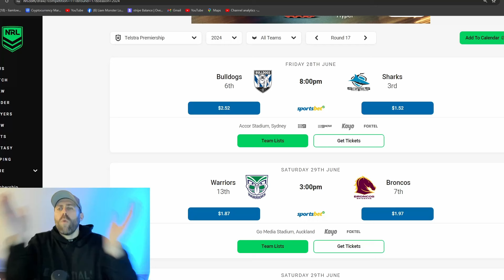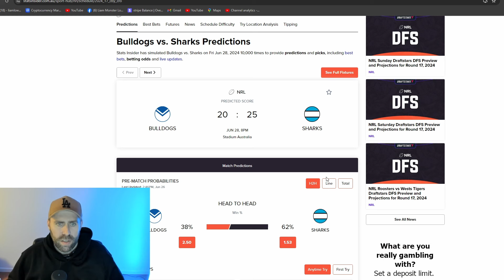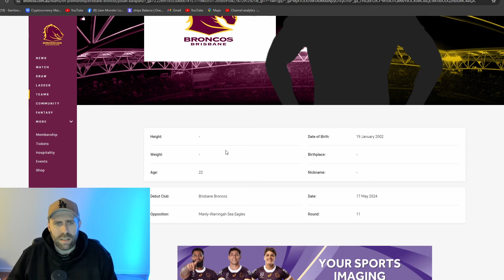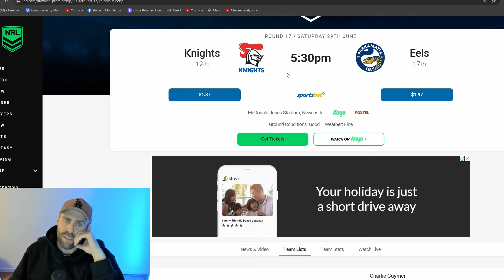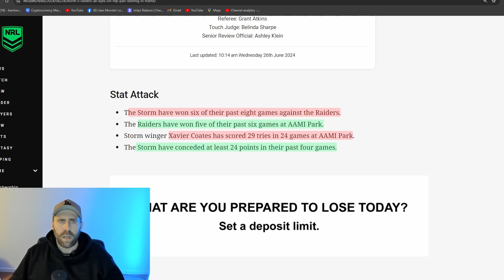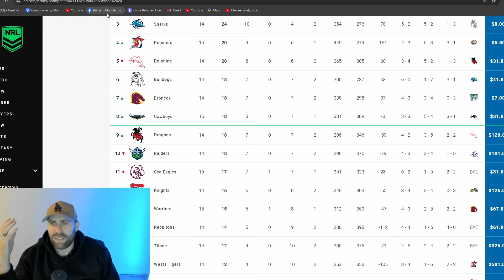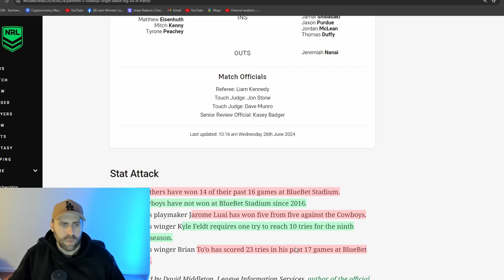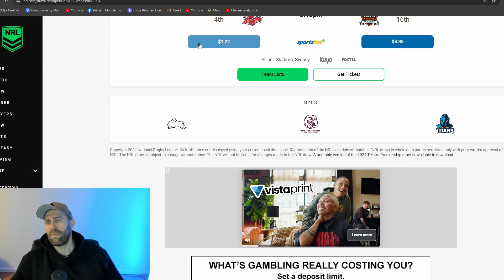NRL Round 17 Predictions 2024 🏉 NRL Round 17 Tips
Use Code "Snag" When  Joining.
Dabble User Name - MonsterSnag

Dive into the heart of the NRL 2024 season with our detailed predictions for Round 17 🏉💥 This week, we're breaking down each matchup with expert analysis, key player insights, and game strategies that could tip the scales. Whether you're a die-hard rugby league fan or a curious newcomer, our predictions are crafted to give you a deeper understanding of what to expect on the field. From potential upsets to players to watch, we've got you covered. So, gear up for an exciting round of NRL action, and let's see how the games might unfold.

00:00 Intro
01:20 Sharks Vs Bulldogs
08:15 Wahs Vs Broncos
14:45 Eels Vs Knights
19:28 Storm Vs Raiders
23:27 Dragons Vs Dolphins
28:29 Panthers Vs Cowboys
35:14 Roosters Vs Tigers